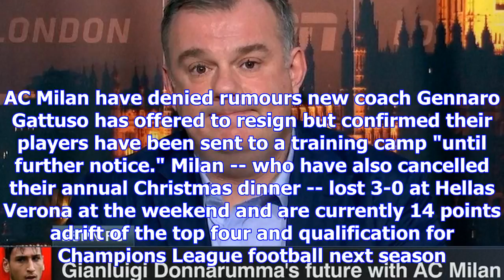Ac milan deny gattuso resignation talk, order players into training camp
Gab Marcotti recaps the timeline of events that led up to Milan fans making a sign saying their 'pat...